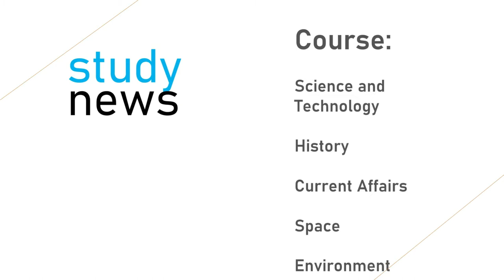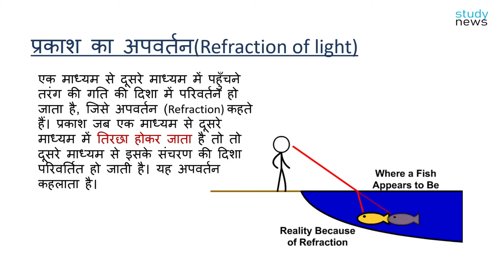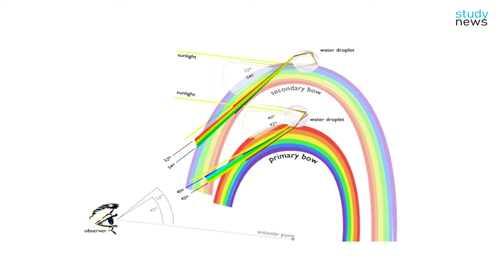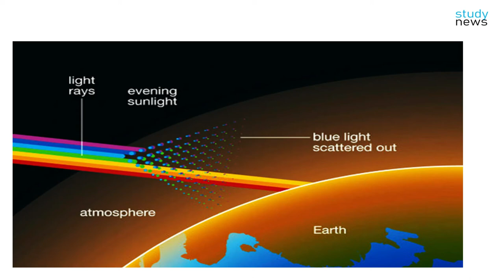LIGHT IIप्रकाश(light) science.......